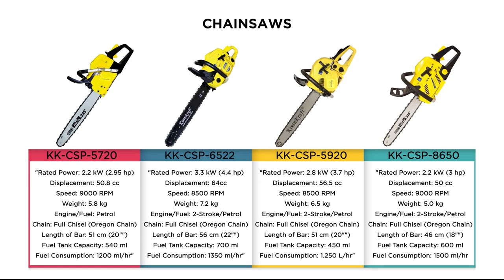Chainsaw KK CSP 5920 Demo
KisanKraft Chainsaw KK CSP 5920 is a 2 stroke petrol powered tool that is very powerful. It is used in activities like cutting trees, branches and so on.

Specifications:
Rated Power: 2.8 kW (3.7 hp)
Displacement: 56.5 cc
Speed: 8500 RPM
Weight: 6.5 kg
Engine/Fuel: 2-Stroke/Petrol
Chain: Full Chisel (Oregon Chain)
Length of Bar: 51 cm (20″)
Fuel Tank Capacity: 450 ml
Fuel Consumption: 1.250 L/hr